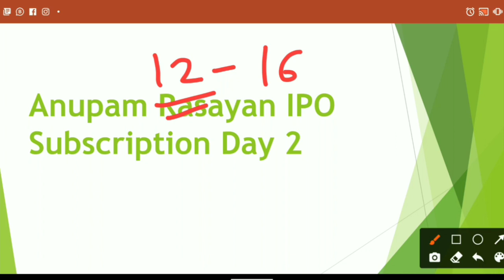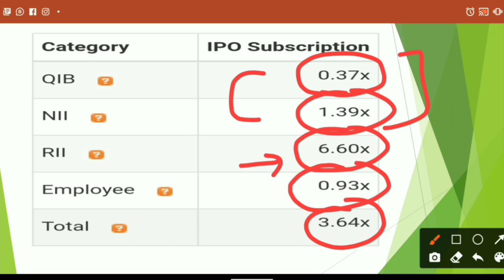Anupam Rasayan IPO Second Day Subscription Update | Anupam Rasayan IPO Latest Update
Hello friends

Used items